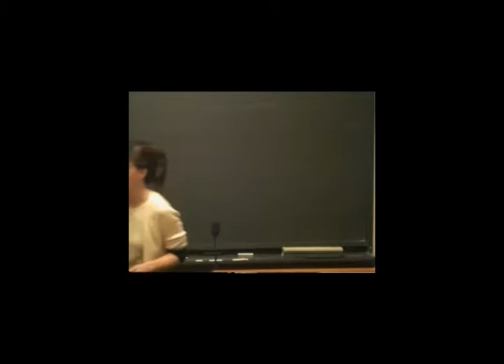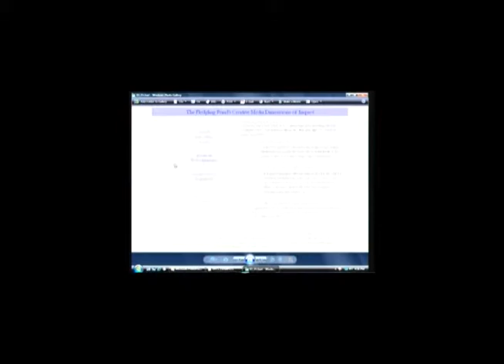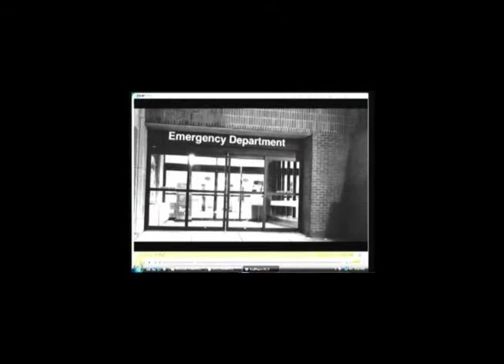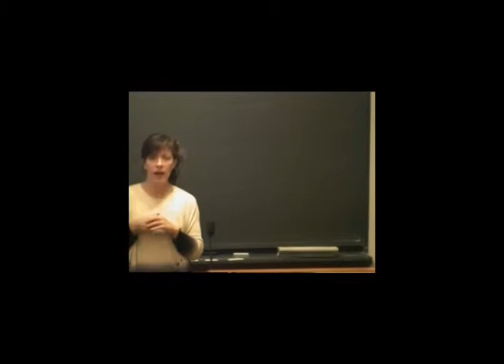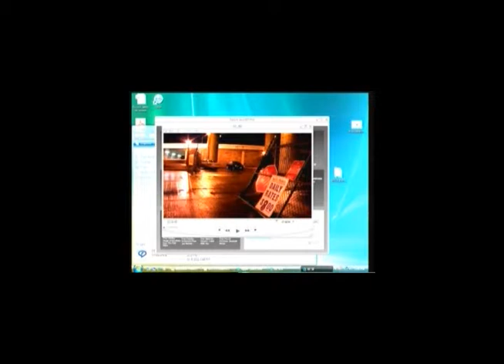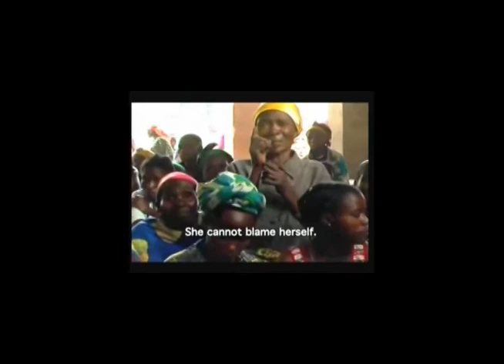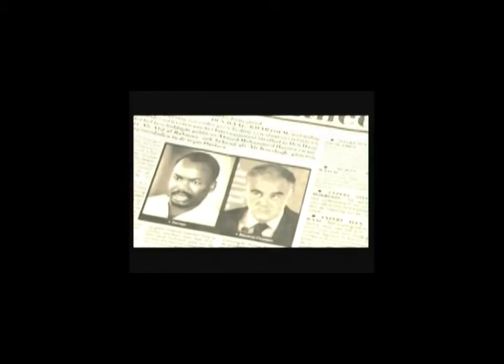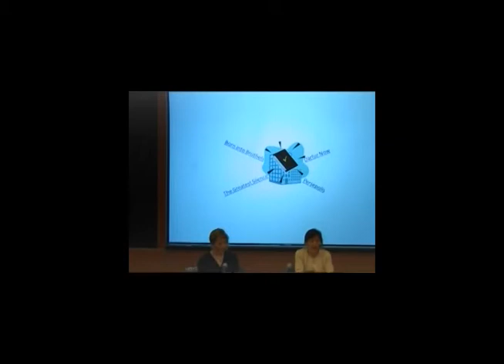Purcell Carson and Emily Holland - "The Role of Documentary in Shaping Public Policy"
"The Role of Documentary in Shaping Public Policy" was the topic of a panel discussion on December 5, 2011, featuring Purcell Carson, documentary filmmaker and editor, and a documentary production specialist at the Woodrow Wilson School; and Emily Holland '01, TV producer, human rights law scholar, and co-author of "And Still Peace Did Not Come." The discussion was part of the Wilson School's "Media and Public Policy" thematic lecture series.